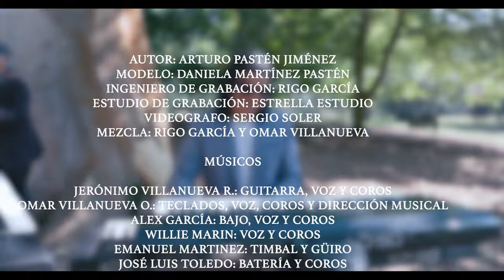LA LUNA Y EL SOL | PROYECTO CALÍOPE´S